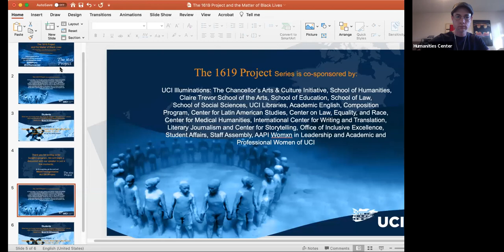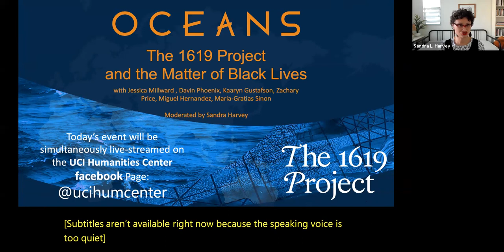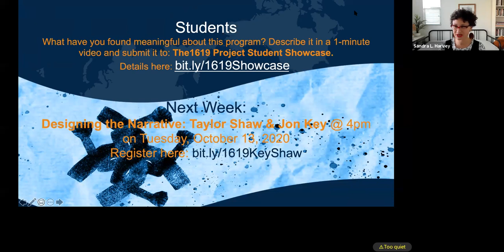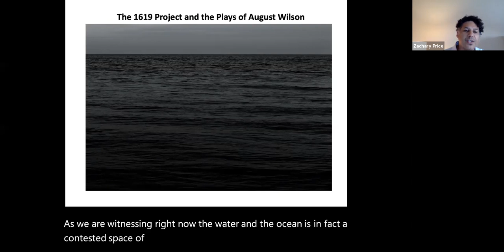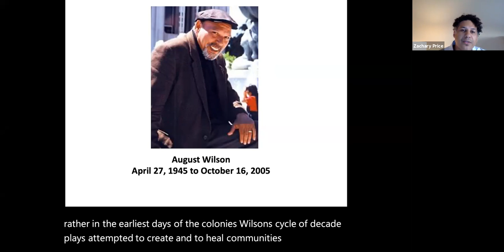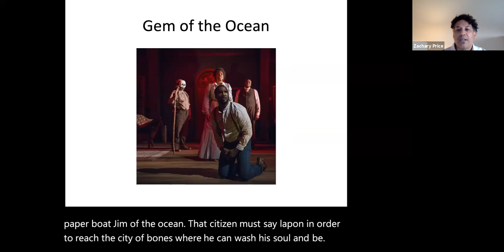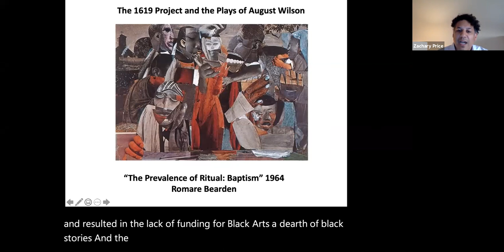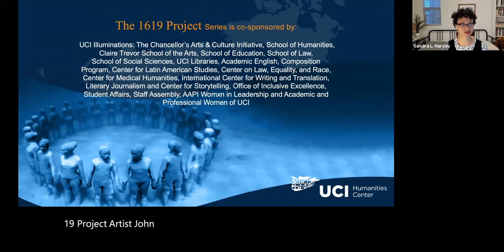The 1619 Project and the Matter of Black Lives